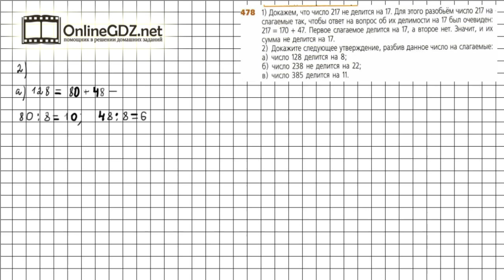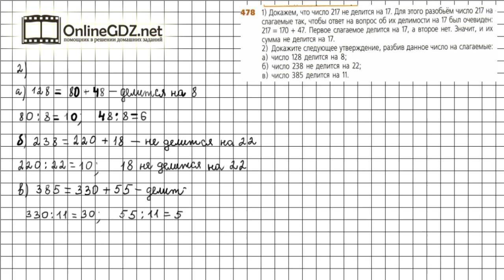Задание №478 - ГДЗ по математике 5 класс (Дорофеев Г.В., Шарыгин И.Ф.)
Номер 478– необходимо доказать, что число делится на некоторое число, используя способ, который показан на примере в номере.  Свойства делимости сформулированы в п. 6.3 учебника.